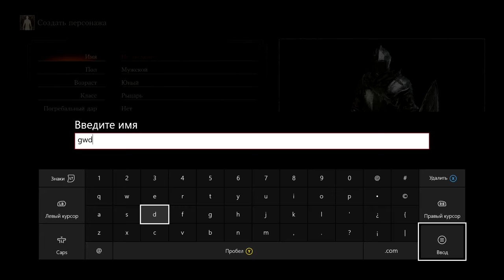Dark Souls III: Прохождение Без Комментариев, Часть 1 [БОСС: СУДИЯ ГУНДИР]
09:35-СУДИЯ ГУНДИР
На этот раз стараниями темных сил удалось воскресить как минимум одного древнего и достаточно могущественного противника светлой стороны, а это значит что пока такая тьма гуляет по миру вы не сомкнете глаз. Вы будете рваться сквозь пепел городов, бродить по выжженной земле и все ради одного, усмерить неожиданно восставшую силу.